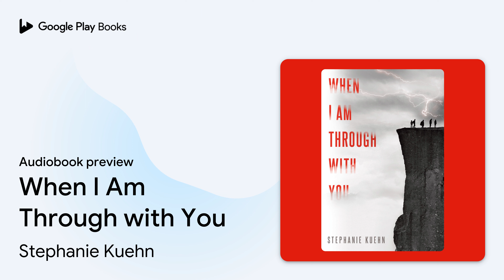When I Am Through with You by Stephanie Kuehn · Audiobook preview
When I Am Through with You
Authored by Stephanie Kuehn
Narrated by MacLeod Andrews

0:00 Intro
0:03 When I Am Through with You
0:24 Before
10:24 Outro

BOOK DESCRIPTION

A gripping story of survival and the razor’s-edge difference between perfect cruelty and perfect love.

“This isn’t meant to be a confession. Not in any spiritual sense of the word. Yes, I’m in jail at the moment. I imagine I’ll be here for a long time, considering. But I’m not writing this down for absolution and I’m not seeking forgiveness, not even from myself. Because I’m not sorry for what I did to Rose. I’m just not. Not for any of it.”

 Ben Gibson is many things, but he’s not sorry and he’s not a liar. He will tell you exactly about what happened on what started as a simple school camping trip in the mountains. About who lived and who died. About who killed and who had the best of intentions. But he’s going to tell you in his own time. Because after what happened on that mountain, time is the one thing he has plenty of.

Smart, dark, and twisty, When I Am Through With You will leave readers wondering what it really means to do the right thing.

Stephanie Kuehn is the author of five novels for young adults. In 2014, her Charm & Strange won the American Library Association’s William C. Morris Award for best debut novel, and her three subsequent books, Complicit, Delicate Monsters, and The Smaller Evil have cemented her reputation as one of YA literature’s most unique and daring voices. She lives in Northern California and is a post-doctoral fellow in clinical psychology.

AUDIOBOOK DETAILS

Language: English
Publisher: Penguin Random House Audio
Published on: August 1, 2017
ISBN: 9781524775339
Duration: 7 hr, 55 min
Genres: Young Adult Fiction / Action & Adventure / Survival Stories, Young Adult Fiction / Social Themes / Death, Grief, Bereavement, Young Adult Fiction / Social Themes / Depression